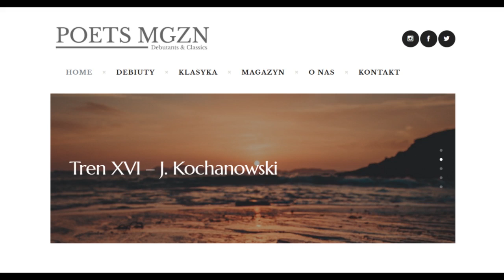Audio-Wiersz | Tren XVI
Jan Kochanowski, Tren XVI
Czyta Paweł Paprocki, reż. Gosia Kozera